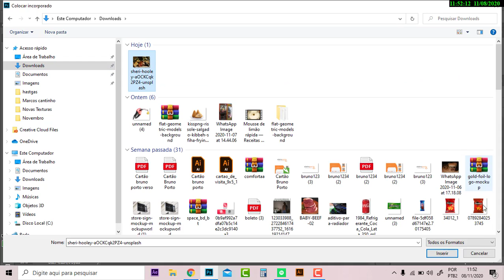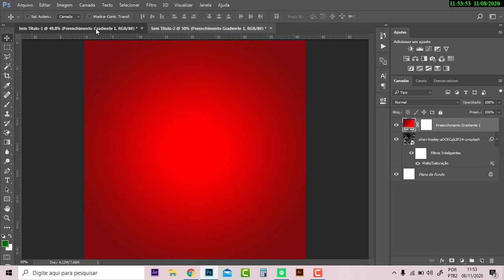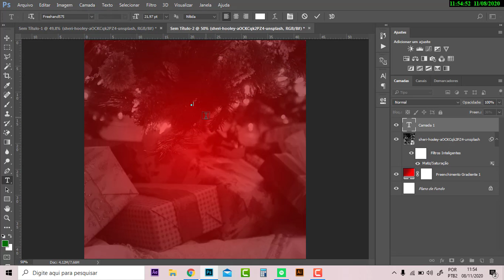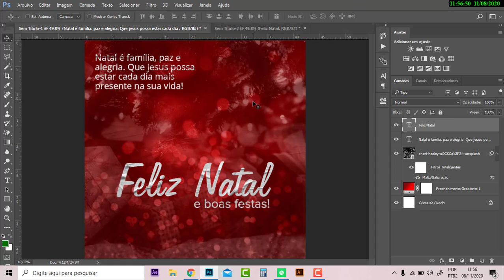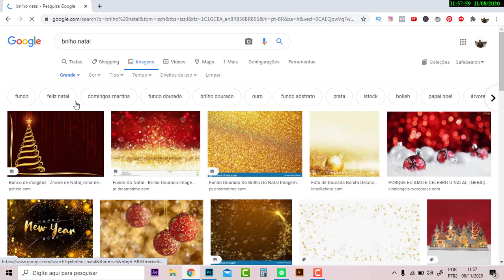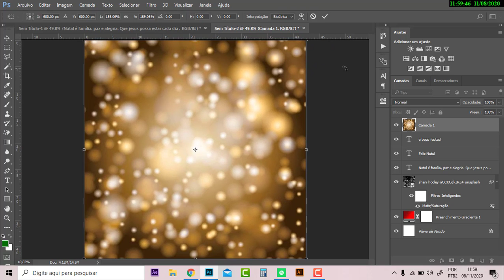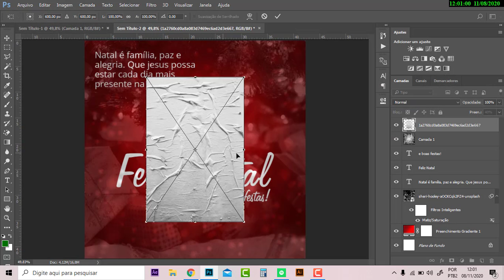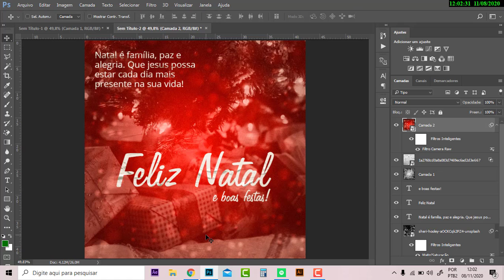Flyer Natal Photoshop Tutorial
Nesse vídeo vou ensinar você a como fazer um flyer para o dia do natal espero que você aprenda.